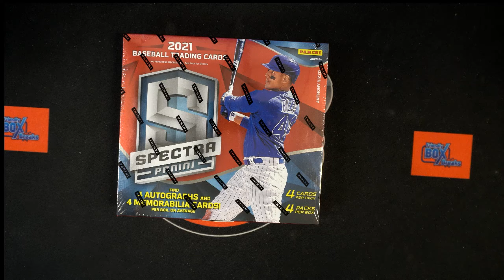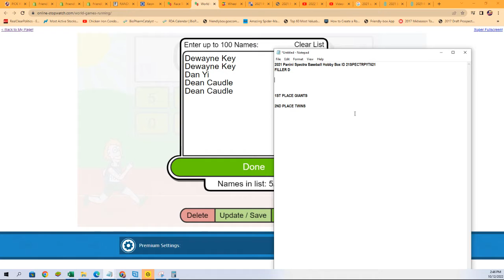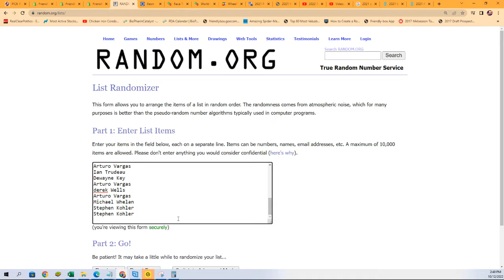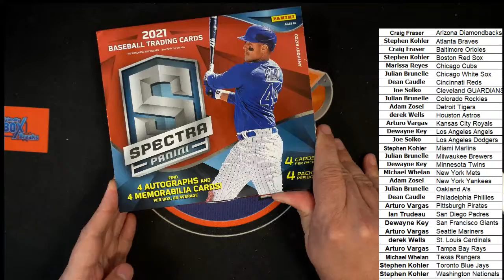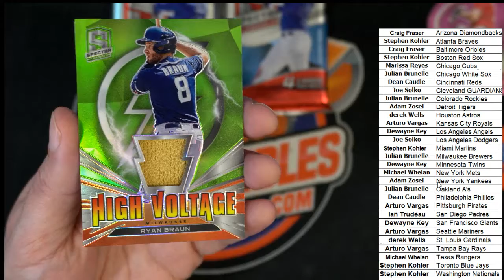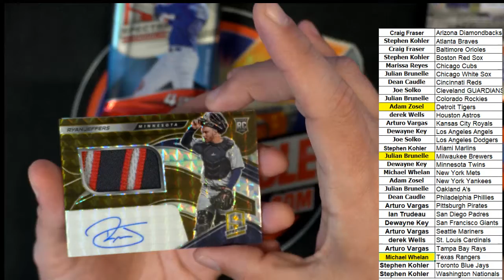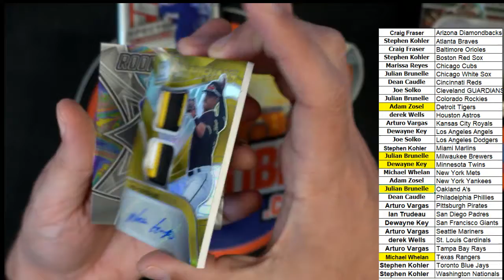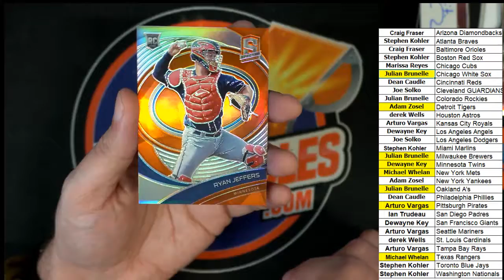2021 Panini Spectra Baseball Hobby Box ID 21SPECTRPYT621